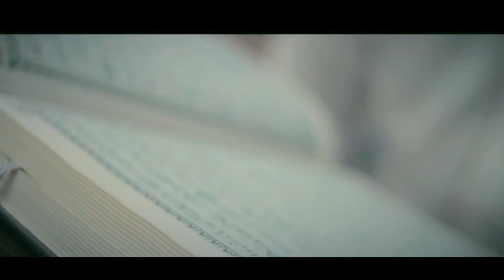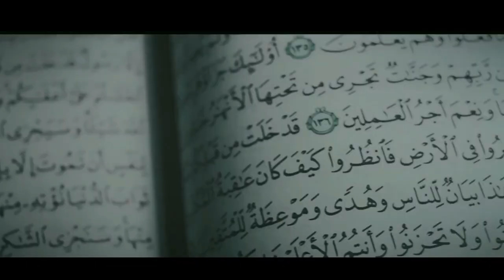Allahu pret pendimin tend! - Hoxhë Kujtim Ameti